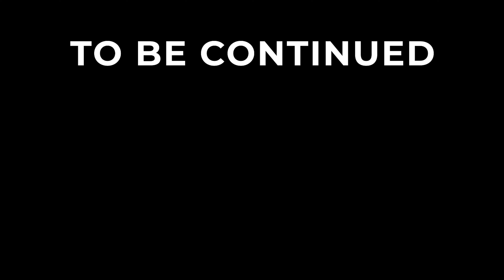What are the monsters in the game My Singing Monsters based on (MSM, Video 4k)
What are My Singing Monsters based on?...real life
In this video I try to show you what the MSM characters are based on. Correct me if you don't agree with me))

TIMESTAMPS:
00:00 - Congle
0:13 - PomPom
0:27 - Scups
0:42 - Reedling
0:56 - Repatillo
1:11 - Floogull
1:25 - Barrb
1:38 - Whaddle
1:56 - Woolabee
2:13 - Wynq
2:30 - Sooza
2:46 - Rootitoot
3:02 - Ziggurab
3:17 - Thrumble
3:33 - Entbrat